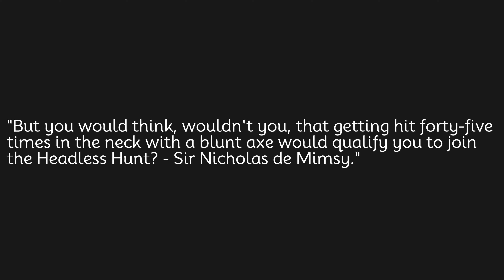But you would think, wouldn't